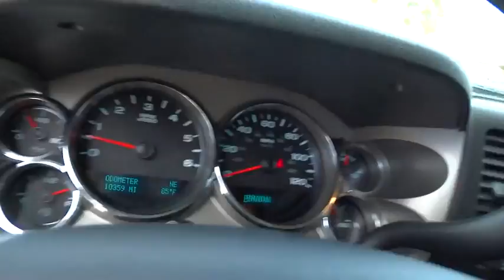2013 Chevrolet Silverado 1500 Corpus Christi, Portland, Alice, Kingsville, Victoria, TX 13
2013 Chevrolet Silverado 1500
2013 Chevrolet Silverado 1500 LT - Stock#: 135977A - VIN#: 3GCPCSE05DG376091

 2118 S Padre Island Dr

Discerning drivers will appreciate the 2013 Chevrolet Silverado 1500! This is a superb vehicle at an affordable price! With just over 10,000 miles on the odometer, this vehicle stands out from the competition! Top features include air conditioning, front and rear reading lights, a rear step bumper, and cruise control. Smooth gearshifts are achieved thanks to the powerful 8 cylinder engine, and for added security, dynamic Stability Control supplements the drivetrain. Our sales staff will help you find the vehicle that you've been searching for. We'd be happy to answer any questions that you may have. Stop by our dealership or give us a call for more information.